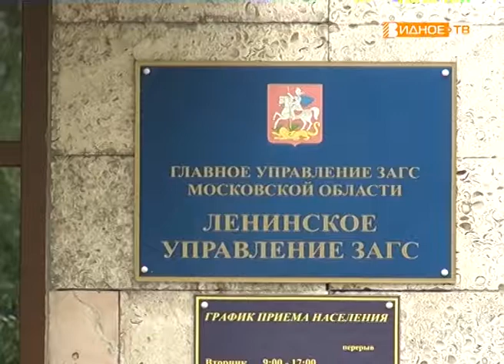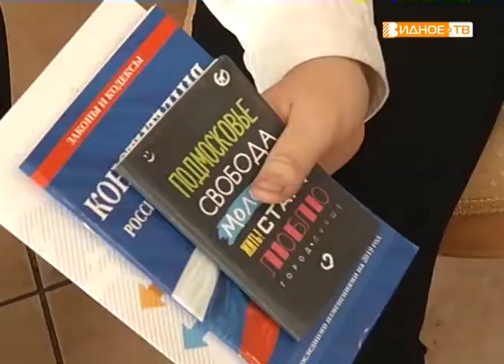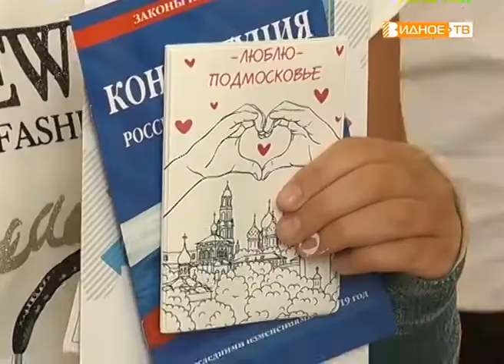«Главный документ» торжественная церемония вручения паспортов